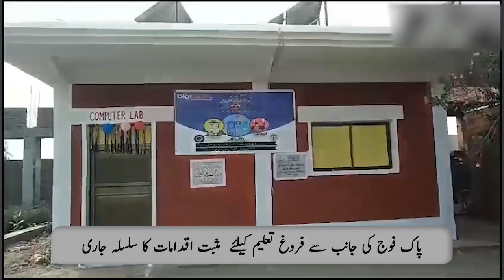KP Bulletin in 60 Seconds